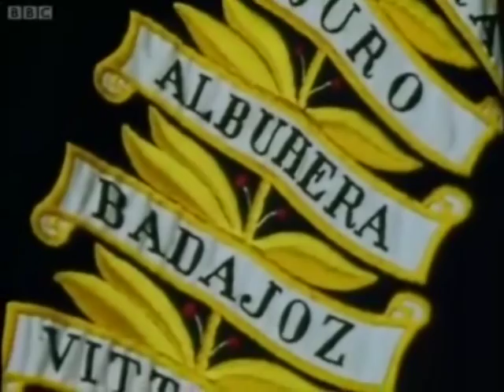1st Battalion The Queen's Regiment - In The Highest Tradition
Remembering Sobraon Sergeant WO1 (RSM) Bob Fisher 1st Battalion, 1 and 3 PWRR and Southampton UOTC